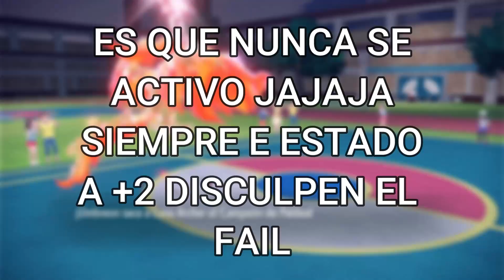BARRIENDO con MOLTRES GALAR, la MEJOR de las 6 AVES en POKÉMON ESCARLATA y PÚRPURA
Muy buenas a todos amigos en esta nueva sección vamos a tener combates competitivos tanto de SINGLES como de VGC únanse a mi para aprender juntos de este nuevo competitivo.